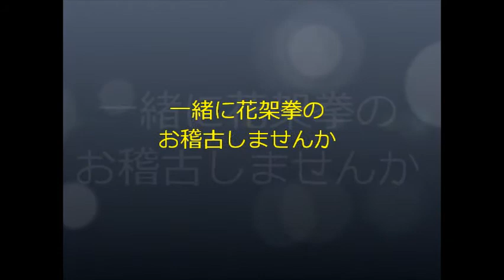神戸新聞文化センター「花架拳＆花扇功」教室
「花架拳」は中国伝統武術の型を、ゆっくりと呼吸しながら花のように美しく舞う優雅で華やかな動きです。「花扇功」ではカラフルな扇子を使って身体の動きをコントロールします。健康的な美しい身体作りができ、ダイエットにも効果的です。
※男性参加可能